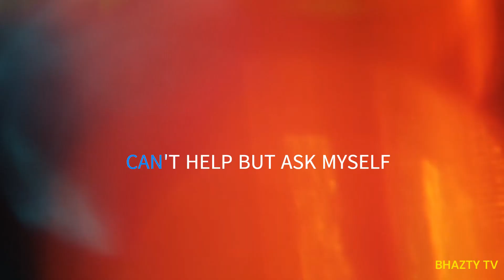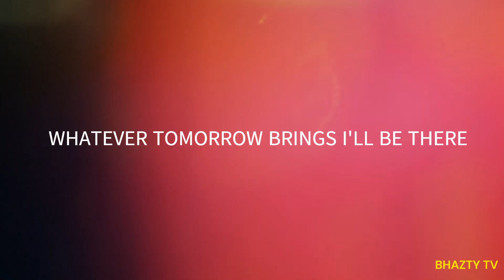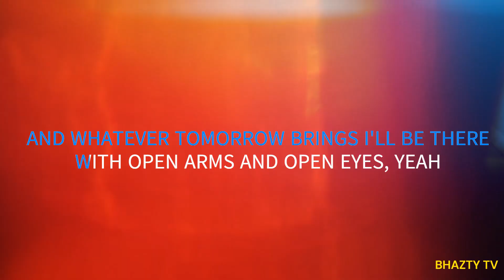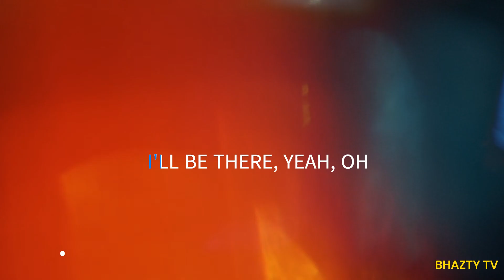DRIVE KARAOKE BY INCUBUS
enjoy singing karaoke song 'DRIVE by INCUBUS'